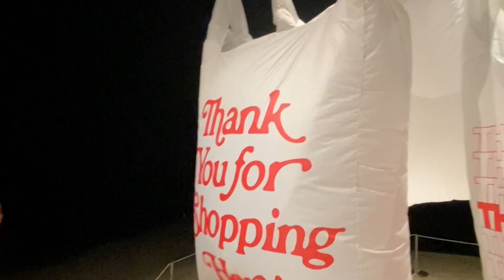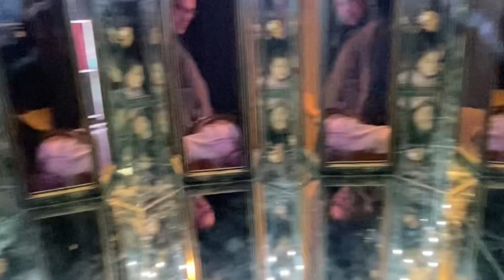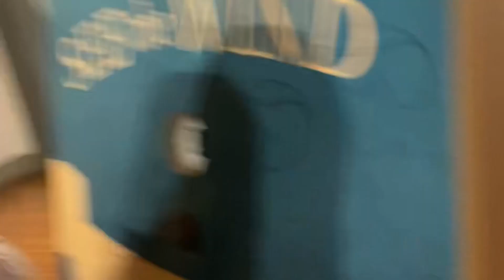This was so so FUN!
We will never go to the mountain anymore without stopping @TELUSSparkscience it was so fun! Whenever we are in Calgary this is our go to must stop to do with kids. It is very interactive and the kids gets to have fun while learning!